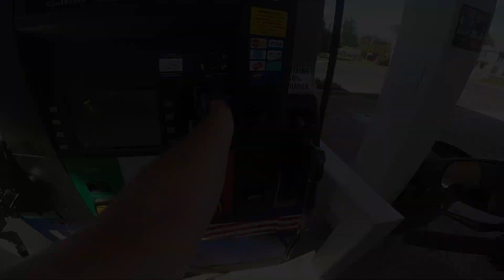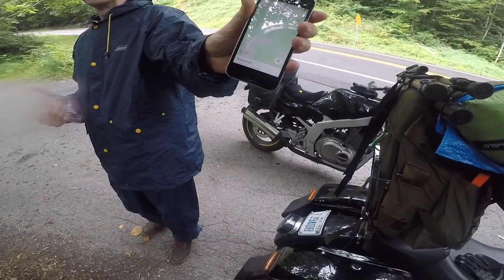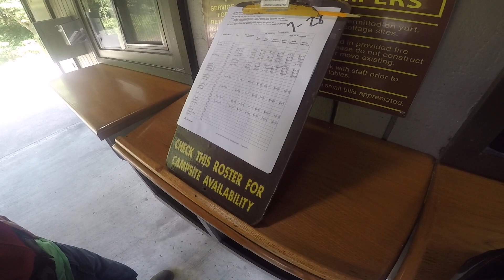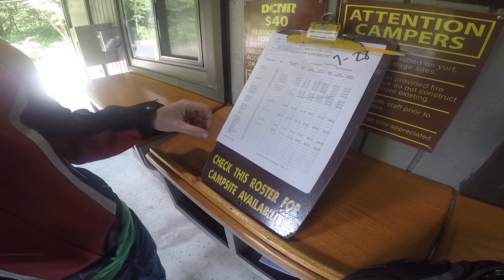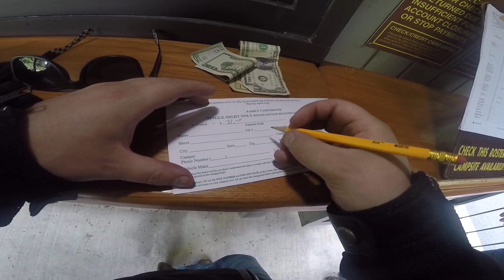Wannabe gypsy ride 2020 pt. 2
Wannabe gypsy ride 2020 day 2! little bit of fixin stuff with duck tape, little rain, some motorcycle riding and a whole hell of a lot of fun!